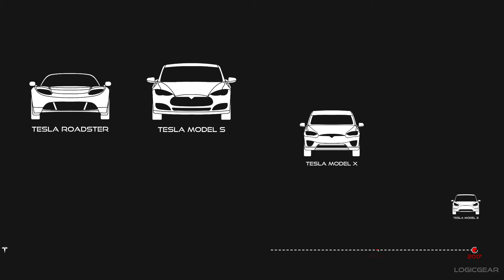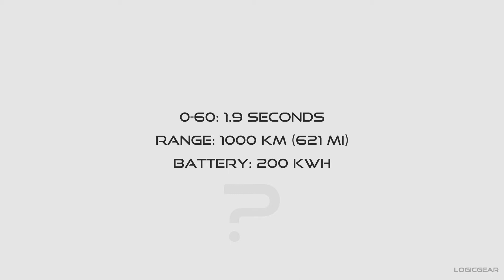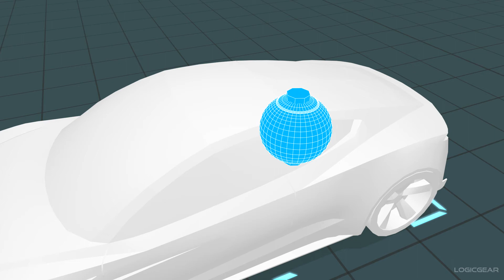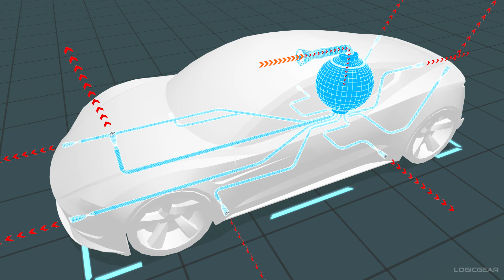HOW TESLA ROADSTER ROCKETS (COLD GAS THRUSTERS) WORKS - SIMPLE EXPLANATION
The video shall try to provide a simple explanation of how the Spacex rocket technology will work on the new Tesla Roadster.